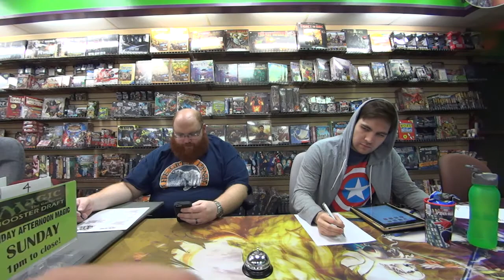Trade paper Hacks Ep 17 Quips & Thwips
New Trade Paper Hacks episode!
Episode 17 - Quips and Thwips
Warning: Alex takes his clothes off in this episode! This greatly disturbs our guests Layfield and Miri from Direct Damage Cast/ZeroFortitude. TPH's newest hack Hawks joins the show as well. They all discuss the Spider-man movie news, Magic the Gathering, and nerd stereotypes!

Be sure to check back tomorrow for the YouTube video!

— with Calvin Layfield and 4 others at Generation X Comics and Games.